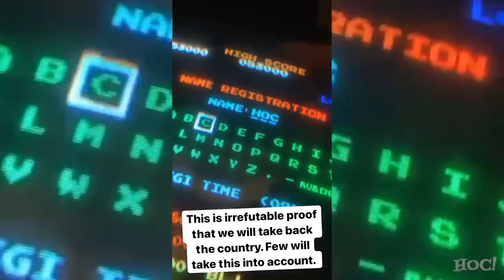How to Stay Optimistic about the Future of the USA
We all know what's happening in and to our country. But if we don't keep the morale high then we will be demoralized, which will ultimately prevent us from pushing back against the aforementioned destruction. Stay optimistic and stay high energy!